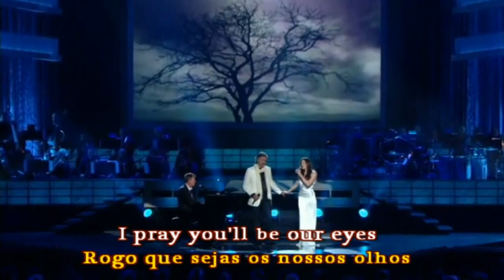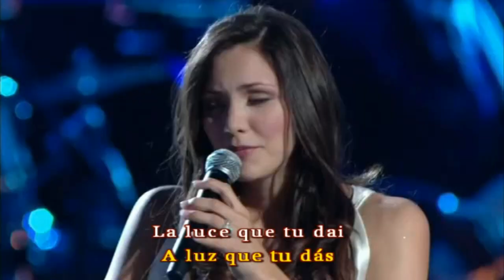Andrea Bocelli e Katharine Mcphee - The prayer - A oração (Ao vivo 2008) HD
Em 23 de maio de 2008, David Foster realizou um concerto que apresentou muitos de seus sucessos  e algumas das estrelas cujas carreiras Foster lançou. Foster foi ao piano no comando de uma orquestra magnífica.
"A oração" foi composta e escrita por David Foster e Carol Bayer Sager.
Na interpretação, em um dueto perfeito, estavam Andrea Bocelli e Katharine McPhee.